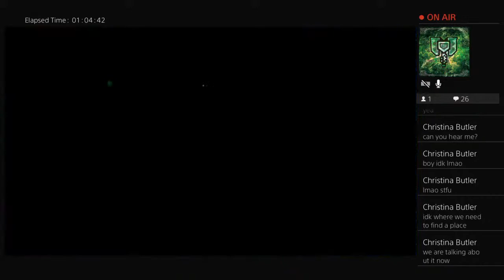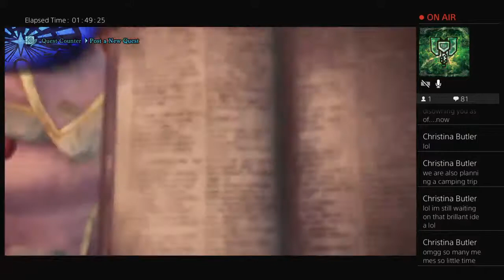Regular degular farm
__________________,P_____
______________,dP________
_____________d8`_________
___________,d8`__________
__________d8P____________
________,88P_____________ Dragons
_______d888*_______.d88P_ Unite!
______d8888b..d888888*___
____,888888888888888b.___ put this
___,8*;88888P 7888888 on ur page
__,8;,8888*________`88888 if support
__)8e888*__________,88888 the dragons/
_,d888`___________,888888 dragon fans
,d88P`___________,8888888 vs
888*____________,88888888 the dragon
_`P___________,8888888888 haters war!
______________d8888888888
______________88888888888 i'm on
______________88*._*88888 the
______________`888b.`8888 dragon
_______________**88b.`*88 side!
________________*888b.`*8
_________________88888b.`
_________________`888888b
__________________)888888
_________________,88888*_
________________,8888*___
_______________,888*_____
______.db.___,d88*_______
__,d888888b.8888`_________`
_/ 8888b**`_________